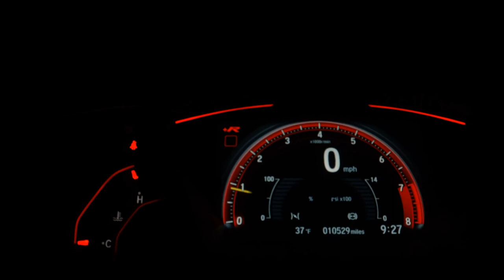HONDA CITY - 2017 - São Bernardo do Campo/SP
Veículo: HONDA / CITY 1.5 EX 16V
Ano: 2017/2017
Combustível: FLEX
Portas: 4 PORTAS
Câmbio: Automático
Cor: CINZA
KM: 69.000

✅ Air Bag
✅ Alarme
✅ Ar Condicionado
✅ Ar Quente
✅ Desembaçador Traseiro
✅ Direção Hidráulica
✅ Freio ABS
✅ Rádio
✅ Rádio e MP3
✅ Retrovisores Elétricos
✅ Rodas de Liga Leve
✅ Travas Elétricas
✅ Vidros Elétricos
✅ Volante com Regulagem de Altura
✅ Trio Elétrico
✅ Piloto Automático